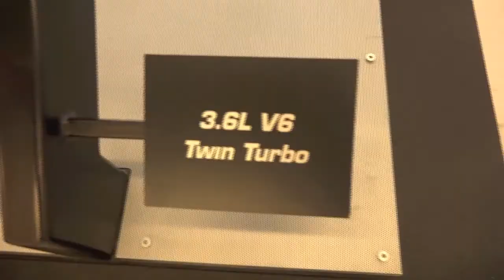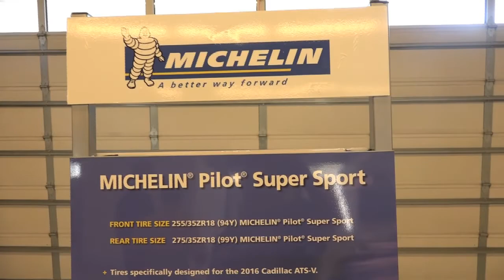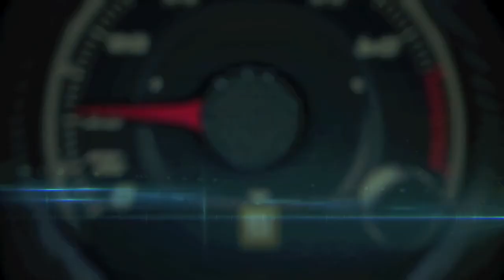2015 Cadillac ATS V technical display at Circuit of the Americas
The 2016 ATS-V features the first application of the Cadillac Twin Turbo engine in the V-Series, with unique features that expand its performance range and support track capability.

The more powerful iteration of the Twin Turbo 3.6L V-6 delivers an SAE-certified 464 horsepower (346 kW) and 445 lb-ft of torque (603 Nm), and is backed by a standard six-speed manual transmission – with Active Rev Match, no-lift shifting and launch control – or an available paddle-shift eight-speed automatic transmission.

With the eight-speed automatic, the ATS-V reaches 60 mph from a standstill in only 3.8 seconds and achieves a top speed of 189 mph (304 kph).